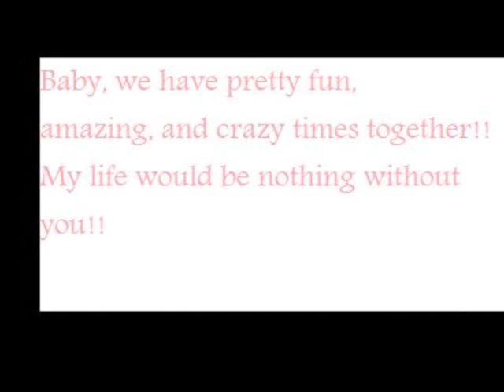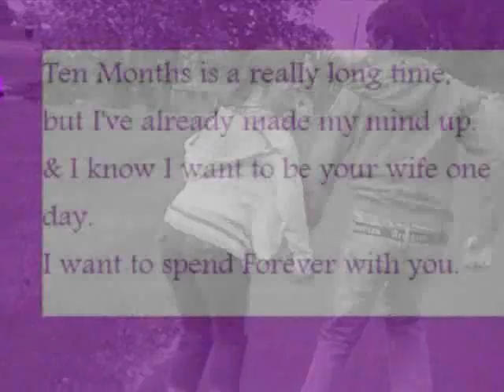Tanner Sparks Branham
You are my football player, my life guard, my future, and my hero. Thank you for everything I love you(: Happy Ten Months..